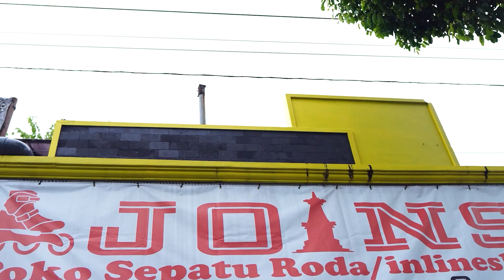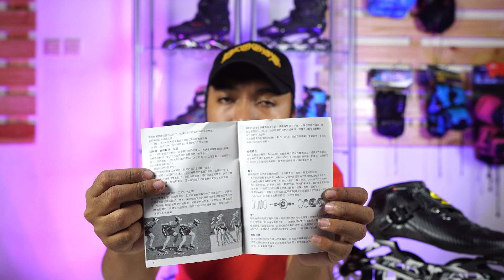REVIEW SEPATU RODA SPEED M-CRO DYNAMIC!!!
hallo gais , kali ini kita kedatangan sepatu roda speed baru nih , simak sampai selesai ya gaisss...